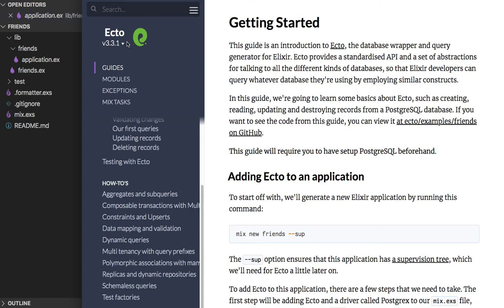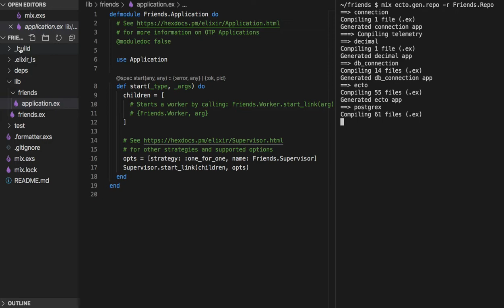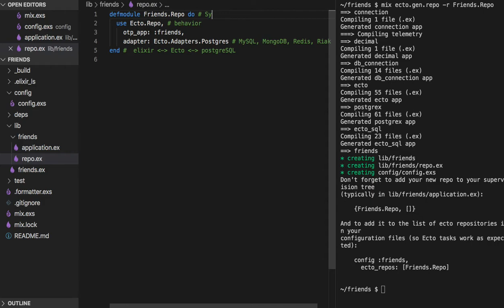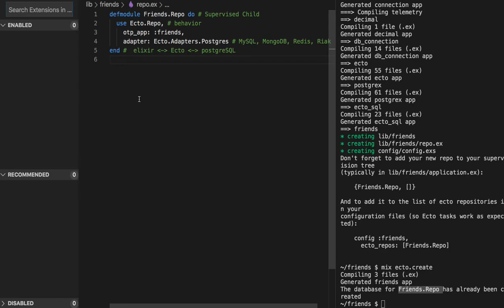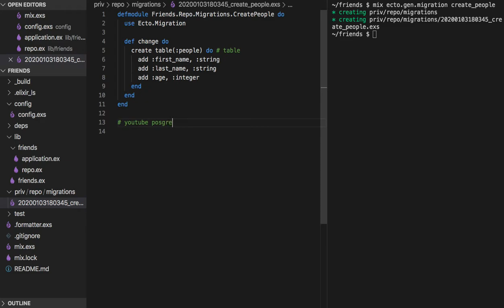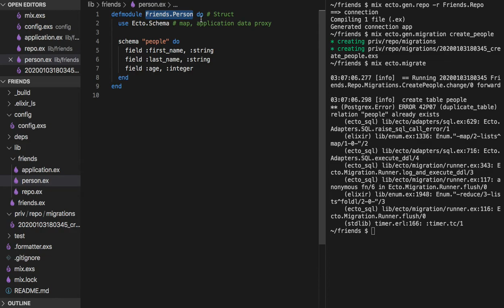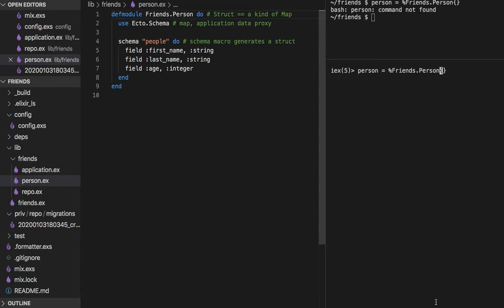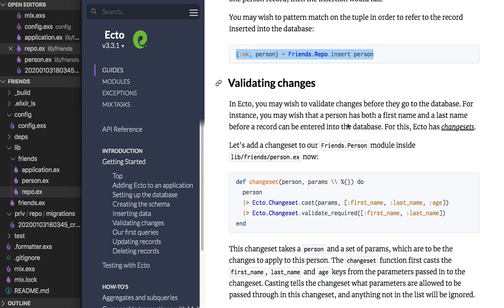[피닉스] 267 - Ecto